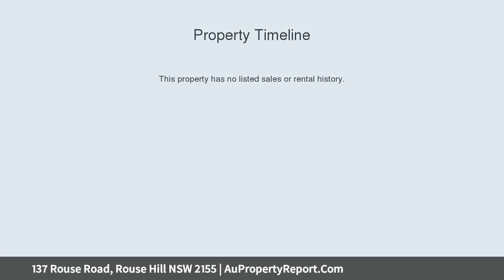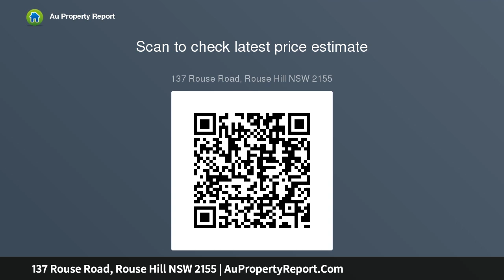137 Rouse Road, Rouse Hill NSW 2155 | AuPropertyReport.Com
137 Rouse Road, Rouse Hill NSW 2155
Property Type: townhouse
Bedrooms: 3
Bathrooms: 3
Car Space: 2
Chic and Convenient